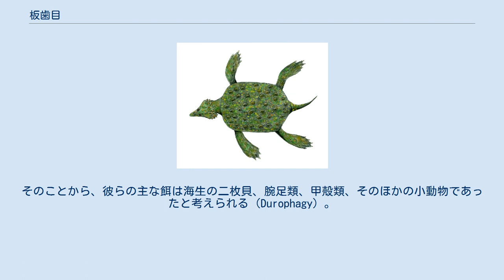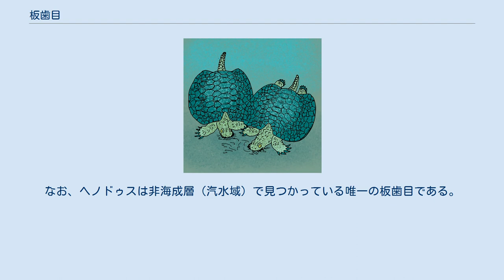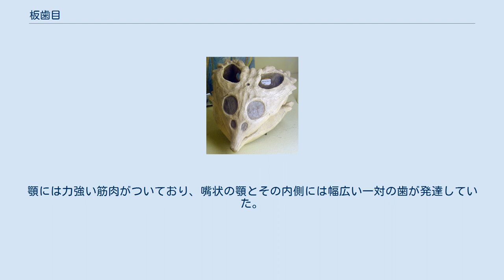板歯目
板歯目（ばんしもく、英: Placodontia "平板状の歯"の意）とは三畳紀前期から後期にかけて生存していた爬虫綱・双弓亜綱に属する分類群である。
系統的にはプレシオサウルスなどの首長竜に近縁であると考えられている。
このグループに属する化石種のすべてが水棲生活を送っていたと考えられ、そのほとんどが海成層から産出する。
板歯目のほとんどが体長1m〜2mの大きさであり、最大で3mになるものもいた。
最初の化石標本は1830年代に発見された。
このグループの化石は主にヨーロッパ全域、北アフリカ、中東で見つかっているが、最近になって中国からも発見されている。
 ヘノドゥスの全身復元像 プラコケリスの全身復元像 三畳紀前期〜中期にかけて生存したプラコドゥスのような初期の板歯目は胴の膨れたトカゲのような形態をしていた。
ちょうど現生のウミイグアナを大きくした形態である。
しかし、ウミイグアナと異なり、彼らは海底の貝を食べていた。
食性に関してはむしろ、現生のラッコやセイウチに似ている。
 最初期の板歯目はその身体の大きさから、サメなどの捕食者から逃げずとも十分だったのかもしれない。
しかし三畳紀中期以降、魚竜やノトサウルスなどの肉食の海生爬虫類が分化してくると、それらから身を守るためか板歯類は身体の表面に皮骨板を発達させるようになる。
三畳紀後期の板歯目、ヘノドゥスやプラコケリスなどはまるでウミガメのように体全体を覆う甲羅を発達させている。
あるいはキアモドゥスのように、カブトガニのような体節構造のある甲羅を発達させるものもいた。
これらは収斂進化の好例として考えることができる。
 プラコドゥスの全身骨格 プラコドゥスの頭蓋骨の下面。
板歯目に特徴的な大きな口蓋歯が中央に確認できる。
 ヘノドゥスの全身骨格 キアモドゥスの全身骨格 プラコケリスの頭蓋骨 板歯類は重い骨と甲羅のために水面に浮かぶことは難しく、泳ぐには大量のエネルギーを消費したと考えられる。
この推定と化石の産状から、板歯目は主に浅い海底に生息していたものと考えられている。
 板歯目の歯は大きく、平板状で突き出ていた。
この歯の特殊な形状は、小動物の厚い殻を噛み砕く特殊な食性に特化した結果であると考えられている。
そのことから、彼らの主な餌は海生の二枚貝、腕足類、甲殻類、そのほかの小動物であったと考えられる（Durophagy）。
おそらく、彼らは現生のセイウチのように海底を掘り返して餌を取っていたのだろう。
 この項目では便宜的に板歯目に属する主要な三属について説明する。
 プラコドゥス(Placodus)は、三畳紀前期〜中期にヨーロッパに生息していた。
全長2m。
板歯目の中で最初に見つかった属である。
頑丈な胴体に長い尾を持ち、ウミイグアナのような体型をしている。
身体表面には細かい皮骨板が発達する。
頭蓋骨には鑿（のみ）のような鋭い前歯と平板状の大きな口蓋歯（名称の由来）を持つ。
これで海底の貝を掘り起こし、殻を噛み砕いて食べていたと推定される。
頑丈な頭蓋骨の頭頂部には孔があり、おそらくこれは頭頂眼を持っていた痕跡であると考えられている。
 ヘノドゥス(Henodus)は、三畳紀後期にドイツに生息していた。
全長1m。
背中と腹部が完全に甲羅に覆われており、カメに似た体型をしている。
カメに似た板歯目の中では最大の属である。
甲羅を作る皮骨板の数はカメよりも多く、モザイク状に組み合わさって脊柱と融合していた。
四肢は弱く、陸上生活には適さなかったと考えられている。
ヘノドゥスには上下の顎に左右1つずつ歯があり、顎のほかの部分には嘴が発達していた。
なお、ヘノドゥスは非海成層（汽水域）で見つかっている唯一の板歯目である。
 プラコケリス(Placochelys)は、三畳紀中期〜後期にかけてドイツに生息していた。
全長90cm。
その平らな胴体は節の多い皮骨板で覆われ、ウミガメとよく似た体型をしている。
また、四肢が鰭状になっていることから、より遊泳に特化した生態であったことがうかがえる。
頭部の特徴を見ると、鼻先は突出しており、目は前方を向いていた。
顎には力強い筋肉がついており、嘴状の顎とその内側には幅広い一対の歯が発達していた。
おそらく、嘴と歯は小動物を摂食するために使われた。
 ^ Chinese Science Bulletin vol.47 No.5 pp.403-407